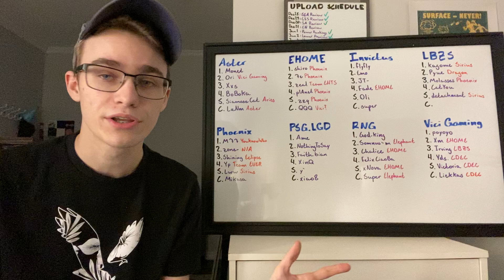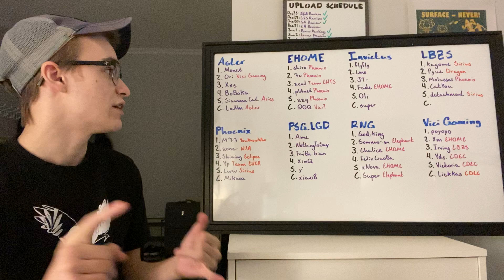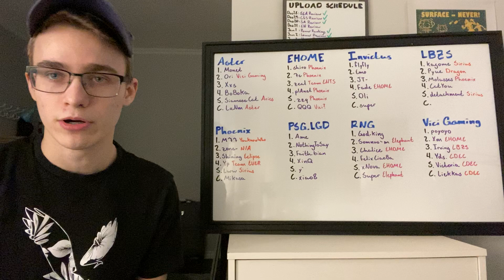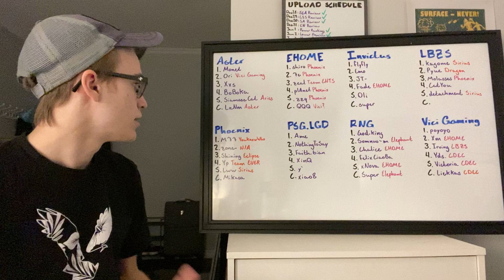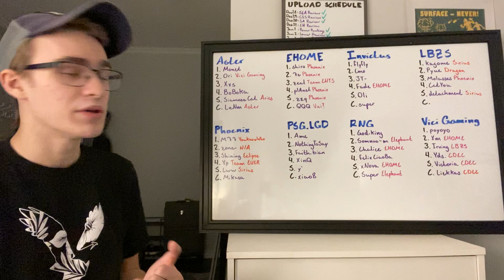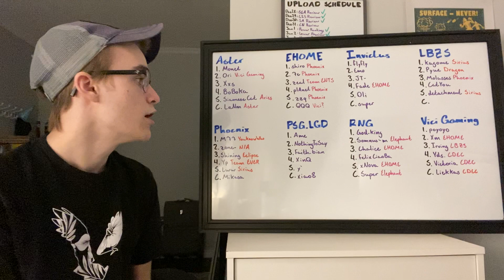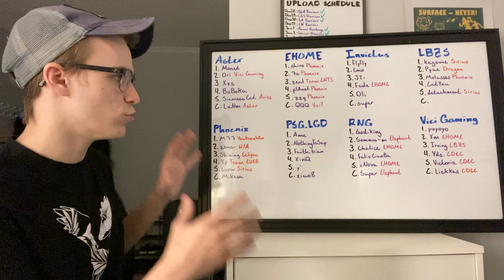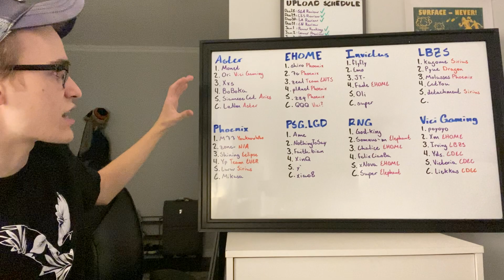Recapping China's Roster Changes for the New DPC Season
Who wins this division?